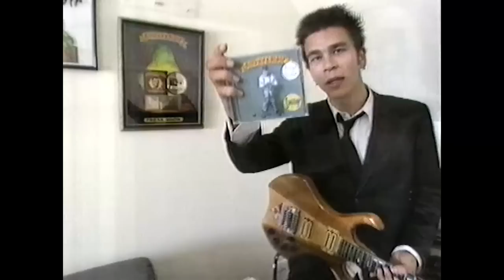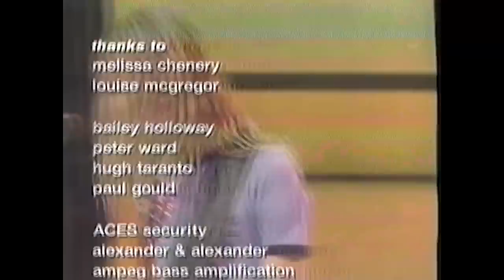Recovery Silverchair Special Daniel Johns and Dylan Lewis Newcastle 1997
Dylan Lewis interviews Silverchair Newcastle 1997.
Recovery Silverchair Special ABC TV